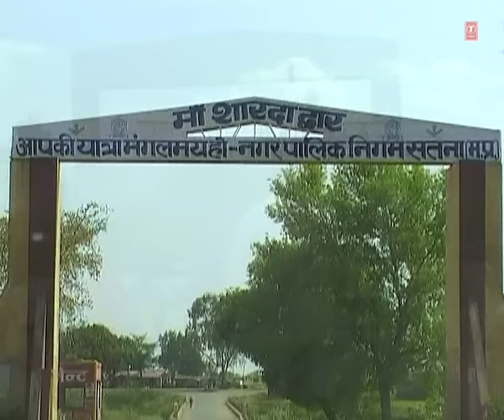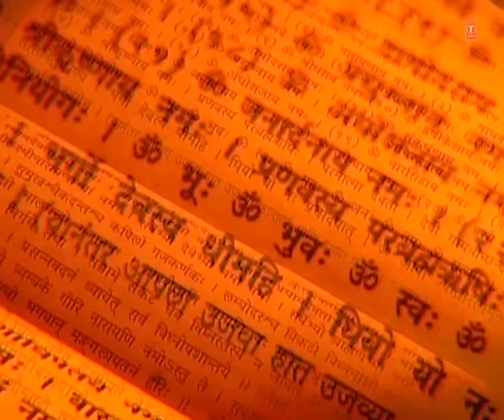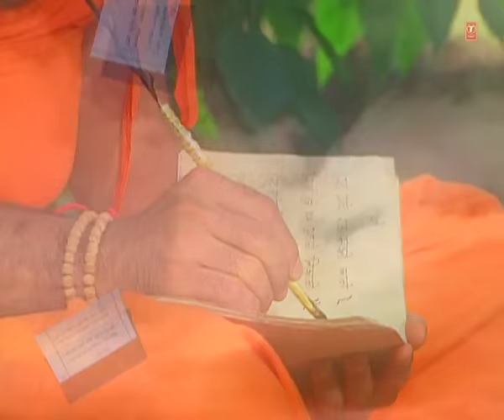Shree Sharda Naman Maa Sharda Bhajans By Suresh Wadkar [Full Video Song]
Shree Sharda Naman
Album: Shree Sharda Naman
Singers: SURESH WADKAR, SHRI DEVIPRASAD JI MAHARAJ
MUSIC DIRECTOR: NANDU HONAP
LYRICIST: SHRI DEVIPRASAD JI MAHARAJ
DIRECTOR: JASWANT SINGH
PRODUCER: SUPER CASSETTES INDUSTRIES LTD
Music Label: T-Series